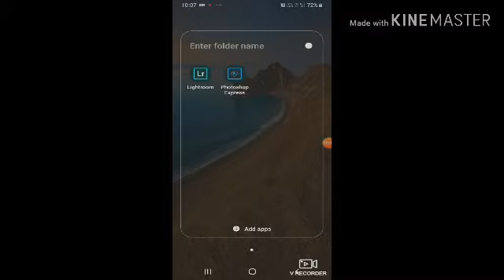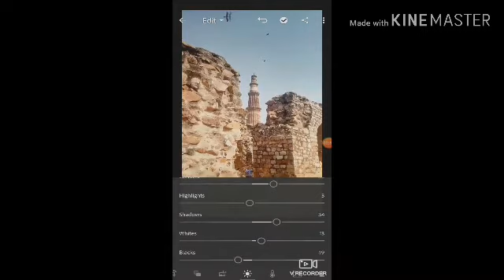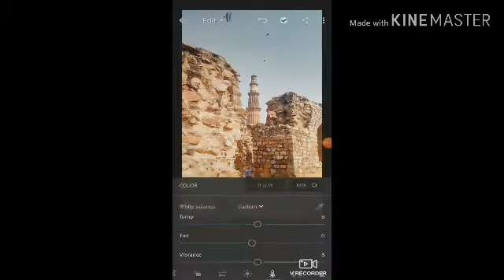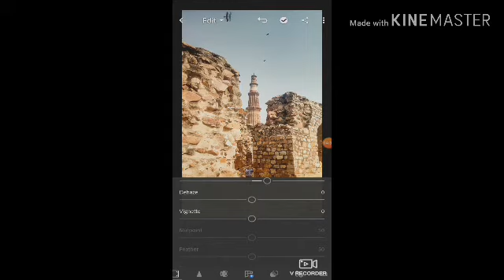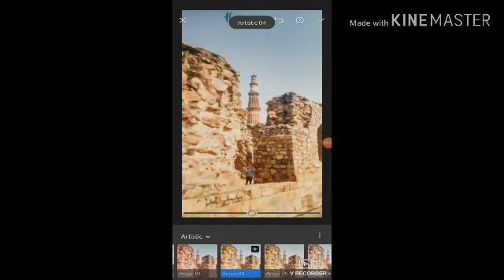how to edit photo in lightroom